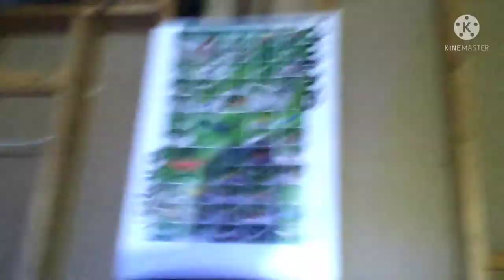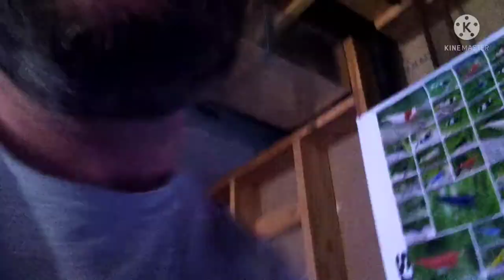Dehumidifier, water, 3ppm TDS reading. Safe for aquariums,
In this video I speak about the mechanics of a dehumidifier and the water it collects. For decades Aquarius Hobbyist have been using this water because it reads Total Dissolved solids under 10ppm. Theoretically it should be pure as rain water.
This is very valuable knowledge, expert Botanist are still under the impression that Dehumidifier water is pure.
Watch my video to the end as I explain what exactly happens inside dehumidifiers.